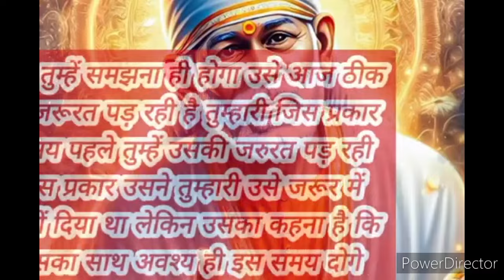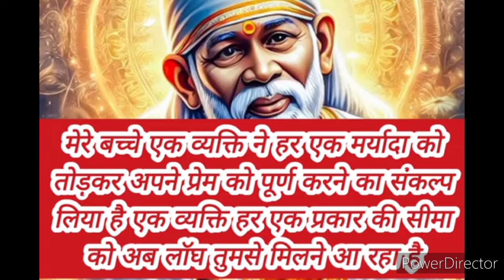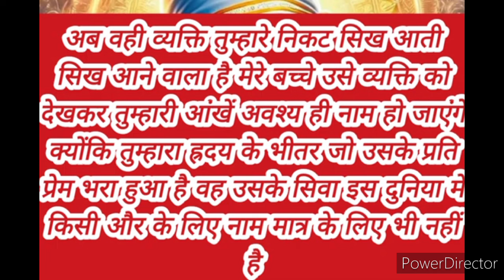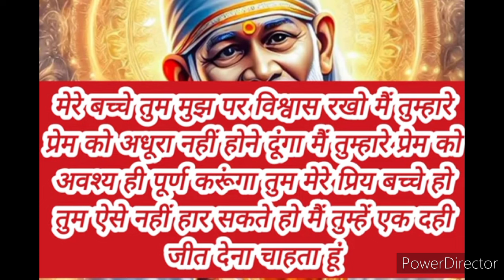sai nath maharaj ke is sandesh ke liye tumhen or tumhare premi ko